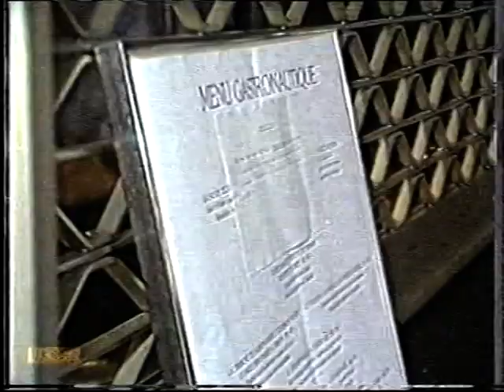Triangle (BBC Tv 1981) 5th Episode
Triangle Trivia - in real life the ferry didn't go to Amsterdam, only between Felixstowe (later Harwich) and Gothenburg.